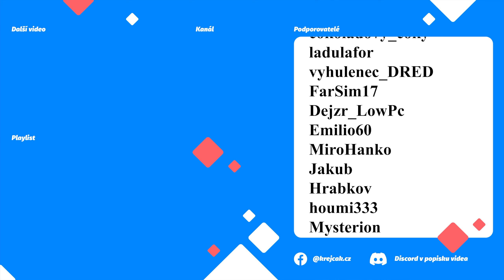📀JE VÁM ZIMA? INFORMACE O TEPLE VE HŘE🥵 "DIVÁCKÁ MĚSTA" | WORKERS & RESOURCES: SOVIET REPUBLIC CZ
Máte problém s vaším městem? Nefunguje tak, jak si představujete a chcete poradit, kde vzniká problém? Máte pěkně vymazlené město či průmyslovou zónu? Pošlete save a podělte se o vaši trovbu.

➡  Podpora  ⬅

➡  PC Sestava  ⬅

CPU: AMD Ryzen 7 3700X
Deska: ASUS TUF GAMING B550-PLUS - AMD B550
RAM: 2x ADATA XPG GAMMIX D10 16GB (2x8GB) DDR4 3200
GPU: MSI GeForce RTX 2080 Super Gaming X TRIO, 8GB GDDR6
Headset: GXT 450
Volant: G29